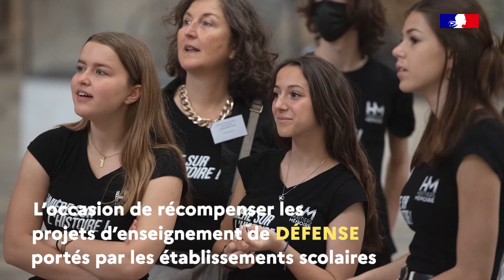[Retour en images] Les Héritiers de mémoire 2022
« Héritiers de mémoire » est une opération initiée par la direction de la mémoire, de la culture et des archives (DMCA), en lien avec le ministère de l'Éducation nationale, de la jeunesse et des sports et le ministère de l'Agriculture et de l'Alimentation. L'opération vise à mettre en lumière les projets d'enseignement de défense les plus remarquables et novateurs à travers la réalisation de films, l'attribution de mentions et l'organisation d'une cérémonie de remise des trophées. Cette opération est ouverte aux approches pluridisciplinaires et à des publics d'âges différents, qu'il s'agisse des élèves d'écoles, de collèges ou de lycées. Chaque année, elle met tout particulièrement en lumière des classes méritantes, comme celles des réseaux d'éducation prioritaire, de l'enseignement professionnel et de l'enseignement agricole. « Héritiers de mémoire » revêt enfin une dimension internationale, des établissements français à l'étranger étant primés. Cette année, la 6e édition des trophées « Héritiers de Mémoire » s’est tenue au Panthéon le 12 mai 2022, un événement labellisé « 60 ans du SGA ».